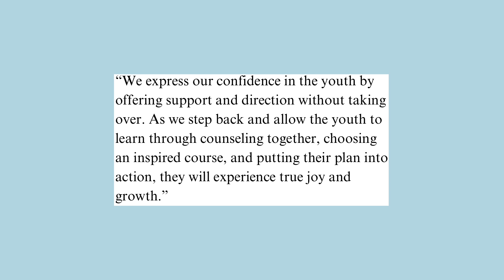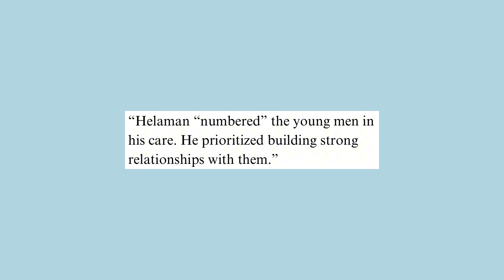Discussing "In Support of the Rising Generation" by Michael T. Nelson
Elder Nelson talks about the importance of the rising generation - having good relationships with and supporting the youth. A lot of what he says also applies to other callings and other relationships in our lives.

“We express our confidence in the youth by offering support and direction without taking over. As we step back and allow the youth to learn through counseling together, choosing an inspired course, and putting their plan into action, they will experience true joy and growth.”

Not a question, but a plug for the amazing Children and Youth Program!

“Helaman “numbered” the young men in his care. He prioritized building strong relationships with them.”

How can you build strong relationships with those in your life?